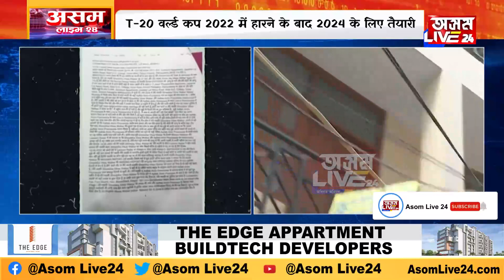मोहब्बत से मर्डर तक प्रेमिका के 35 टुकड़े कर फ्रिज में रखा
मोहब्बत से मर्डर तक
प्रेमिका के 35 टुकड़े
 कर फ्रिज में रखा